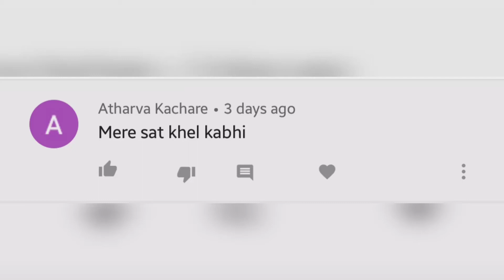Ramdom players on arena mode